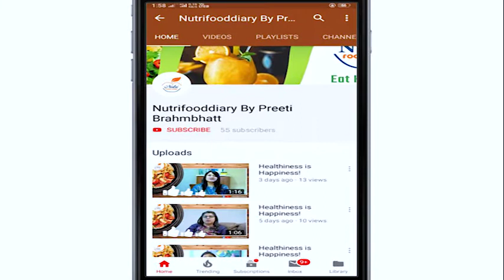Chatpati Farali Chat